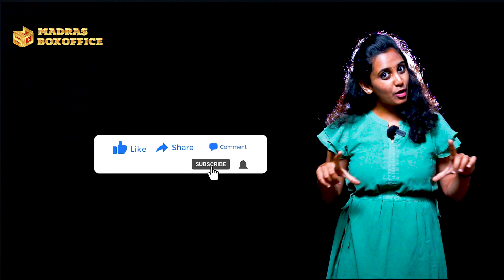மக்கள் தீர்ப்பை மகேசன் தீர்ப்பு.. தேசிய விருதை தட்டி தூக்கிய கடைசி விவசாயிtamilcinema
MADRAS BOX OFFICE is a YouTube channel that provides news, reviews, and analysis of Tamil cinema. The channel is run by a team of Tamil film journalists and cinema enthusiasts. The channel's videos are well-researched and informative, and they are presented in a lively and engaging way. It is a highly recommended channel. You won't be disappointed.